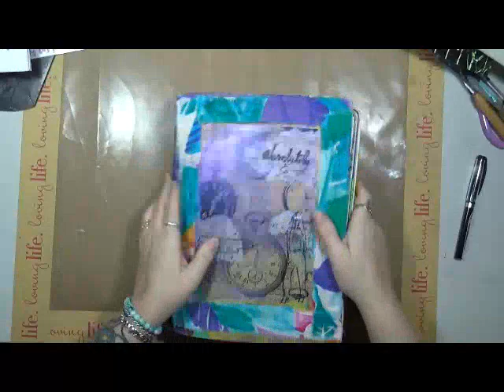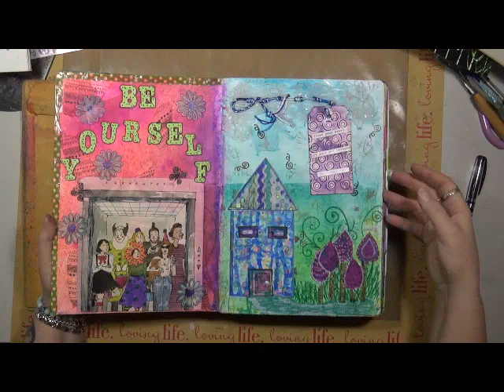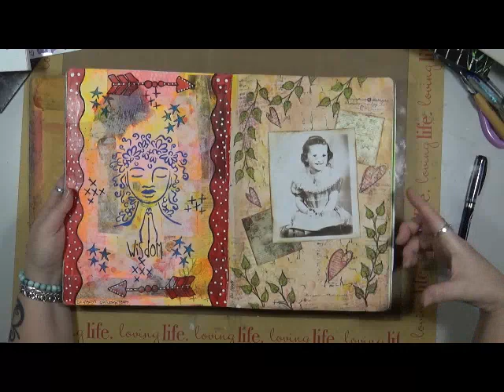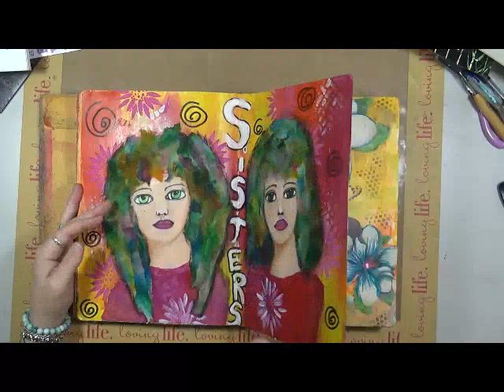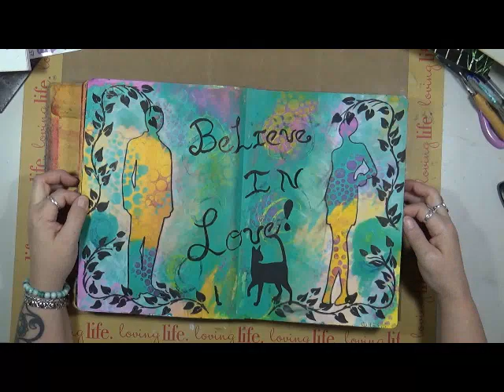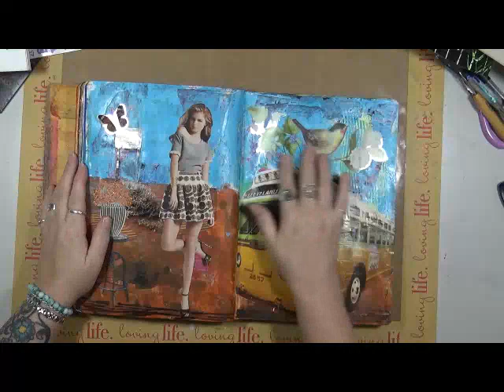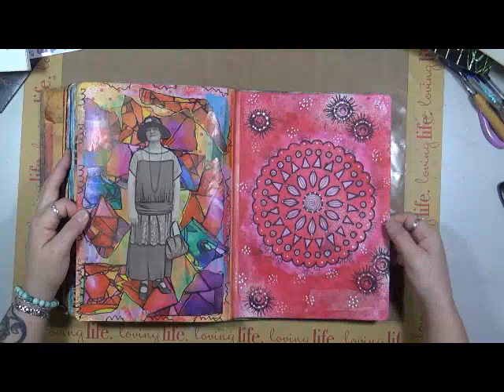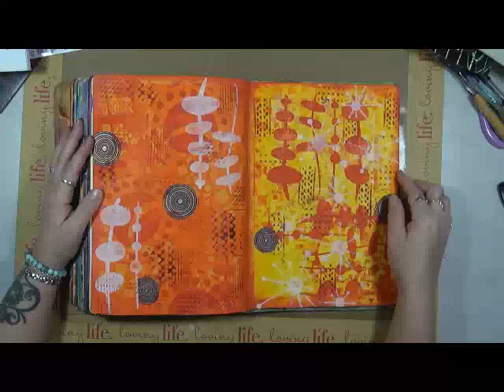First Finished Large Dylusion Art Journal